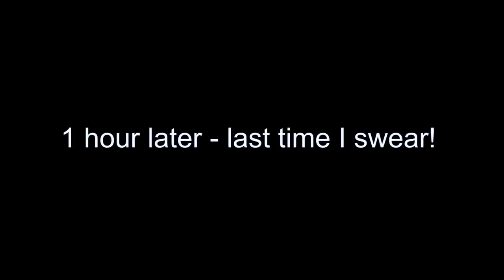American Makes Mađarica! 😂😱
I attempted making mađarica, a very common cake here in Croatia, with my mother-in-law!!

INSTAGRAM ➤ @thiscroatianlife
FACEBOOK ➤  This Croatian Life

If you wanna try this insanely long but absolutely worth it cake, here’s the
American Recipe w/ mostly spoons & cups measurements!

If you’d like to contribute to helping me make more content like this:

Intro & Outro Video: Marko Špikić
Intro Video Music: Rinse & Repeat by Spazz Cardigan

XOXO